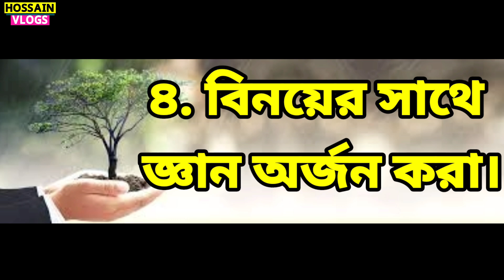কমদামে রেইন কোট কিনুন। Raincoat Price in Bangladesh 2022 । Waterproof Raincoat Wholesale in BD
এই পন্যটি কিনতে হলে যোগাযোগ করুন:
 Shop name - জুয়েল এন্টারপ্রাইজ
🔰Address:- গুলিস্তান শপিং কমপ্লেক্স দোকান নং ৬৩/৬৪ ( নীচ তলা) ২,বি বি এভিনিউ, ঢাকা-১০০০
মোবাইল ঃ-

raincoat, raincoat price in bd, raincoat price in bd 2021, cheap price raincoat,
raincoat price in bangladesh 2022,
raincoat price in bangladesh,raincoat price in bd,cheap raincoat price in bd,
রেইনকোর্ট, রেইনকোর্টের দাম, কমদামে রেইনকোর্ট,
রেইনকোর্টের পাইকারি মার্কেট,
raincoat wholesale market in bangladesh,
raincoat wholesale market in bd,
raincoat wholesale market in dhaka,
Cheap Raincoat Price In Bangladesh,
raincoat market in bd, Motorcycle Raincoat in BD,Waterproof Raincoat Shop In bd,